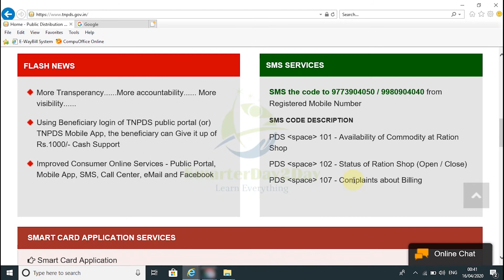TO KNOW SMS SERVICES IN SMART RATION CARD | SmarterDay2Day | ஸ்மார்ட் ரேஷன் கார்டின் SMS சேவை?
SMS Services

SMS the code to 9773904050 / 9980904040 from Registered Mobile Number

SMS Code Description

PDS  (space)  101 - Availability of Commodity at Ration Shop

PDS  (space)  102 - Status of Ration Shop (Open / Close)

PDS  (space)  107 - Complaints about Billing

How to Remove Family Member from Ration Card? | உங்கள் ஸ்மார்ட் ரேஷன் கார்டில் உறுப்பினரை 2 நிமிடத்தில் நீக்குவது எப்படி…?

How to Add Family Member in Ration Card in 2 Mins? | SmarterDay2Day | உங்கள் ஸ்மார்ட் ரேஷன் கார்டில் உறுப்பினரை 2 நிமிடத்தில் சேர்ப்பது எப்படி…?

How to Change Address in Smart Ration Card | Ration Shop in 2 Mins? | SmarterDay2Day | முகவரி | ரேஷன் கடை மாற்றம்?

How to Change Family Head Name & Photo in Smart Ration Card in 2 Mins? | SmarterDay2Day | குடும்ப தலைவரை மாற்றம் செய்யவது எப்படி?

How to apply duplicate Smart Ration Card if | Lost | Damaged | Reprint Card due to changes made | in 2 Mins? | SmarterDay2Day | மறுபதிப்பு ரேஷன் கார்டு?

How to Change Sugar Card to Rice Card? & Vice Versa | Smart Ration Card Type Change? | SmarterDay2Day | கார்டு வகை மாற்றுவது?